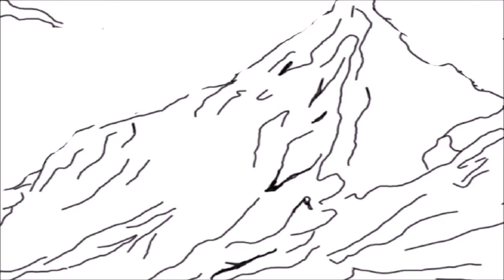ELYSIAN THE BEAUTY OF SABAH - CHENG KAH YEAN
NAME : CHENG KAH YEAN
SUPERVISOR : MRS. IMELDA ANN ACHIN
MAJOR : ANIMATION 2D

TITILE : ELYSIAN – THE BEAUTY OF SABAH
VISUAL ARTS TECHNOLOGY PROGRAMME, FACULTY OF HUMANITIES, ARTS AND HERITAGE, UNIVERSITY MALAYSIA SABAH.

DESCRIPTION

ELYSIAN explores the storytelling by using contemporary experimental publishing formats. This exploration will be accomplished through the creation of a 2D and 3D animation that form the content about the beauty of nature surround Mount Kinabalu in Kundasang, Ranau in Sabah. Trough a focused research and development of idea, a theoretical framework is proposed that could utilized in the social and cultural context that may impact the future vision perception with the concept of calligraphy ink texture and watercolour texture. Kadazandusun community residing around Sabah described themselves as guardians and protectors of Mount Kinabalu. They believe that the land, forests, water and Mount Kinabalu is the holy land which should always be maintained. Kadazandusun community also believe that the spirits of their ancestors who have died are now in the vicinity of Mount Kinabalu. Activities exploring and climbing Mount Kinabalu is an act which is prohibited altogether by the Kadazan, it is to prevent the spirits of their ancestors became angry and would interfere with the locals and climbers. Mount Kinabalu is a symbol of pride to every mountain that can provide a strong fighting spirit and the people of Sabah. Mount Kinabalu many people living in Sabah. Some people consider Mount Kinabalu is a story and mystery stories. According to the belief Kadazandusun Sabah, Mount Kinabalu is the resting place of their spirit after death. According to legend the Kadazandusun, god created the world and Mount Kinabalu beginning of mythical dragons guarding the treasure pearls. The validity of this story can you feel when you are on the highest peaks of Mount Kinabalu, more so when you are in a state of desolation with a humid climate, the scenery slowly moving clouds and strong wind noise. Mount Kinabalu mythical dragons and will in combination with Chinese calligraphy of Chinese culture. The words contained in the art of Chinese calligraphy is full of philosophy, folklore or even prayer. Chinese calligraphy is not at all contain representations of culture or religion. Calligraphy is like painting, which becomes a means to pour feelings, opinions, and views of the person making it. Chinese calligraphy allows people to express the freedom of imagination and artistic ability.